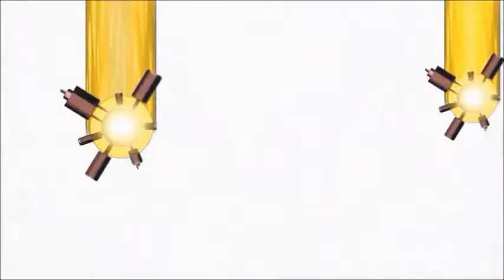Wallace and Gromit: The Curse of the Were-Rabbit: Episode 347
Today we‘re covering the classic animated movie from Dreamworks, The Curse of the Were-Rabbit! Based on the lovable claymation series, Wallace and his loyal dog, Gromit, set out to discover the mystery behind the garden sabotage that plagues their village and threatens the annual giant vegetable growing contest.